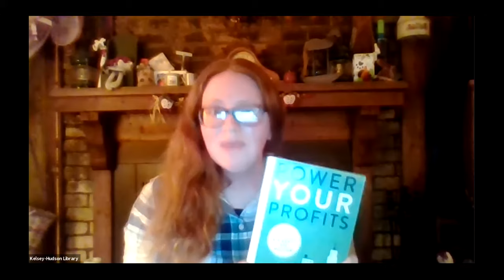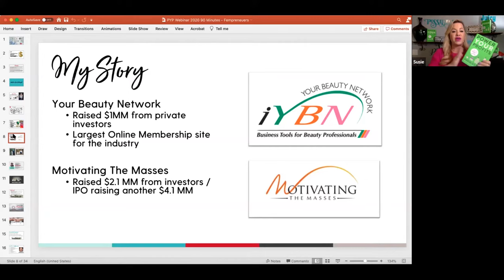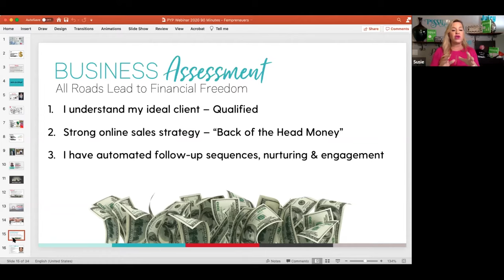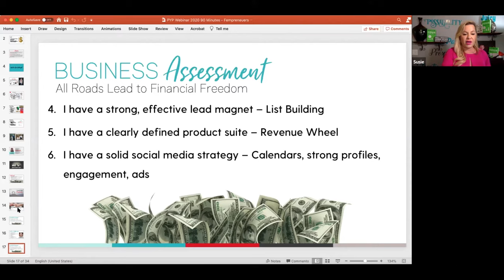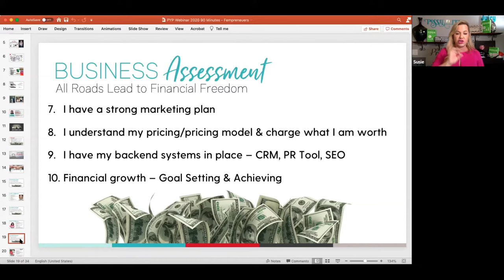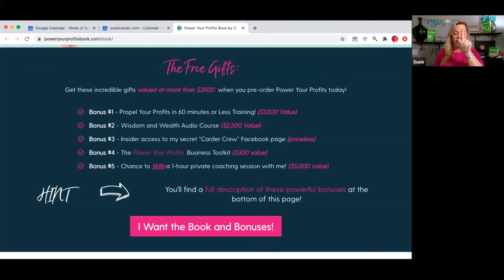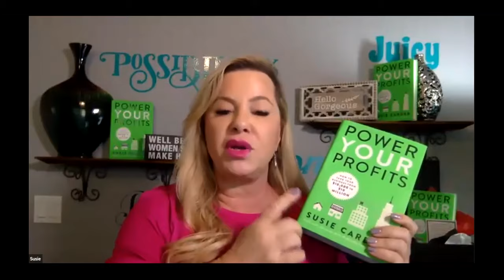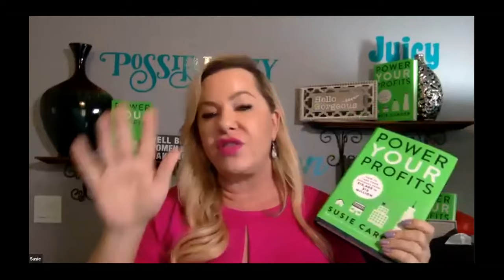Author Series | Susie Carder | Power Your Profits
An evening with profitability coach Susie Carder as she discusses her book, Power Your Profits: How to Take Your Business from $10,000 to $10,000,000. In her latest book, Carder outlines her “Predictable Success Method,” which acts as a bulletproof start-to-finish plan to build your business from startup to multi-million powerhouse. Entrepreneurs will learn how they can run their daily operations, account for sales and employ marketing systems that lead to predictable and substantial revenue and profit growth.

Carder is a globally recognized profitability coach and former COO of Motivating the Masses, Inc., an international transformation and training company for small business owners. With over 20 years of experience, Carder has successfully worked with thousands of entrepreneurs and small business owners to raise their profits and growth; including two companies who raised their profits to over $10,000,000. Her work has been featured by The New York Times, the Associated Press, The United States Chamber of Commerce and NBC News.